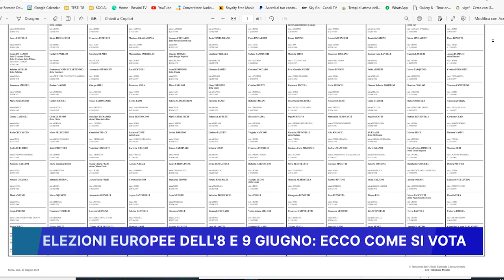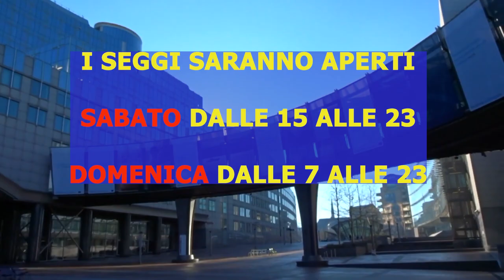ELEZIONI EUROPEE DELL' 8 E 9 GIUGNO, ECCO COME SI VOTA